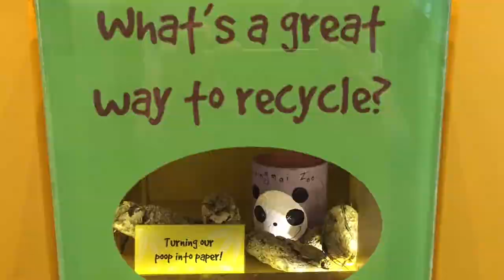Trip to Singapore 2016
My first trip to Singapore. Photos from around plus visit in local Zoo.